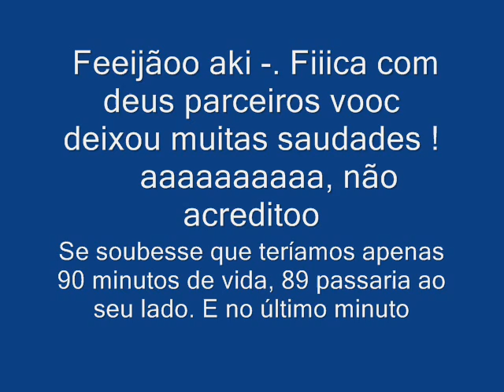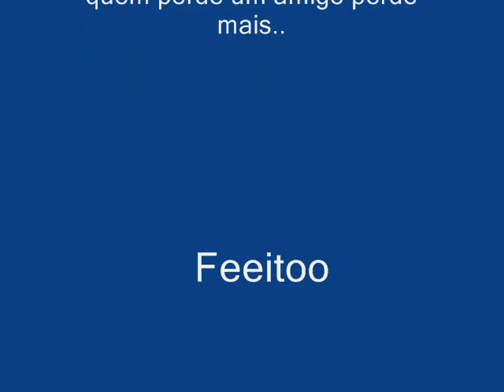Greyton Richard Costa Piinheiroo !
Feitoo Poor :Feeijão & Kadoshi
   feijãoo aki fica com deus parceiroo saudades vãoo bate pra todo mundoo mais e assin mesmo , um dia vaii chega o nosso mais o seu chegoo sedoo demais , parceiroo mais vooc esta com deus tem coiisa melhoor que essa vooc esta muitoo bem protegidoo , !         LUUUUUTOOO ! :(